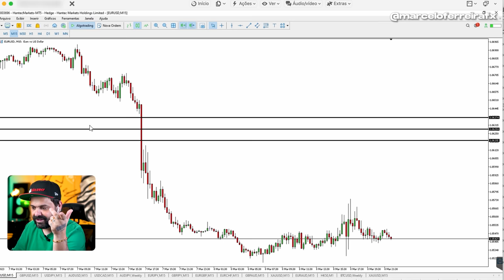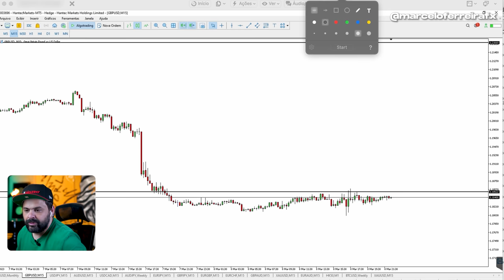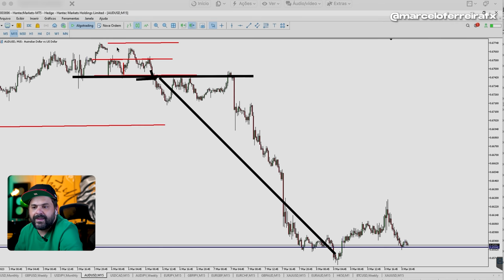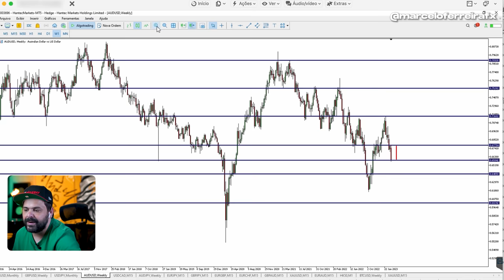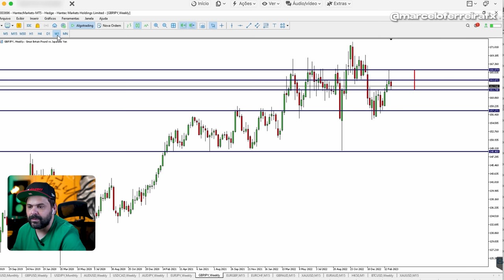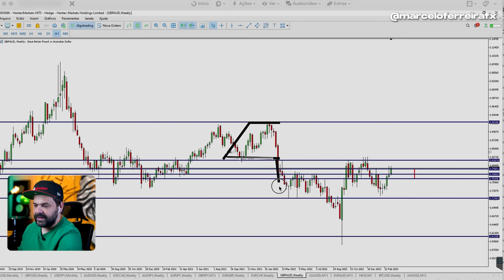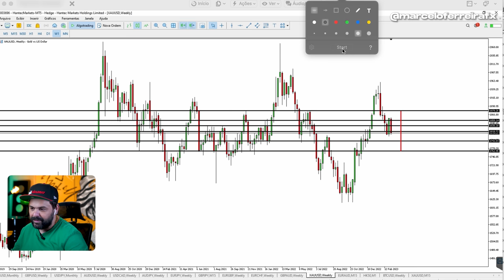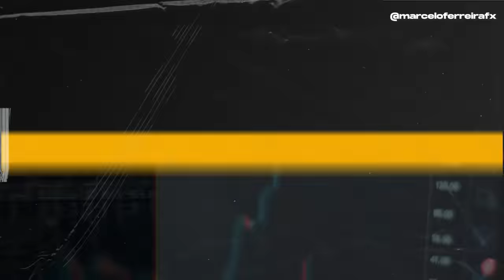Há 9 anos esses estudos me trazem lucros constantes no trade! | DAY TRADE - FIMATHE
Mude a sua vida e se torne um TRADER com a técnica mais lucrativa do Brasil, a FIMATHE!

A galera morre de curiosidade pra ver as marcações que eu uso pra operar!
Então tá aí, esse conteúdo geralmente só vê quem tá no Fimathe Club, onde discutimos o gráfico todas as semanas.

Esses estudos aí já renderam muitos dólares pra mim e para os meus alunos, além disso te falo a maneira CORRETA de usar o gráfico macro!

- Garanta a sua vaga no maior evento Forex da America Latina, dia 18/03 no Expo Center Norte em São Paulo

Esse é o canal do trader Marcelo Ferreira, onde você aprenderá o que é ser trader de verdade. Aulas semanalmente, normalmente de terça e quinta.

Ao vivo só quando eu quero mesmo, então é melhor ativar as notificações, porque o comportamental é brabo!